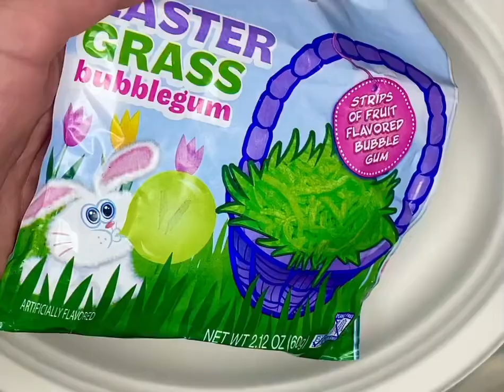Easter grass bubblegum